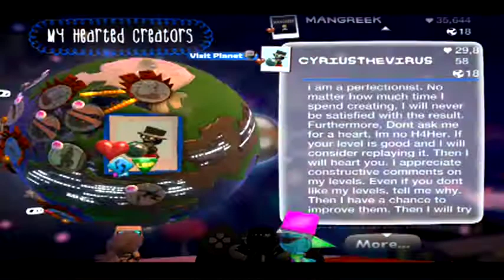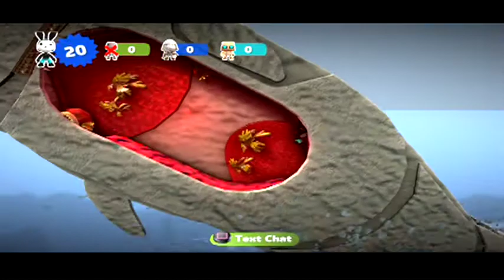Angry Whale Encounter with Four Players! - Flying Submarine?! - Little Big Planet 2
Hello People!
I'm once again playing this fun level! I learned that Submarines can fly!
I played it with my Neighbor, KLASS1K911, and Clairreese
Level Description: "You have just caught a kid Whale and processed it. Now you can see the port in the horizon and the journey home is near."